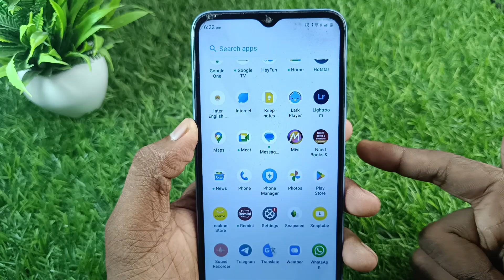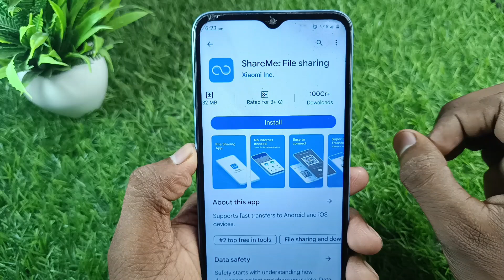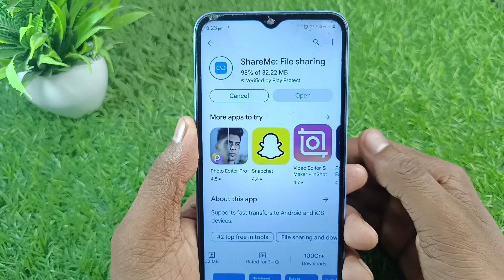Share me app kaise download karen | how to download shareme app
hello dosto aaj ki video me mai aaap sabhi ko bataya hu ki share me app download